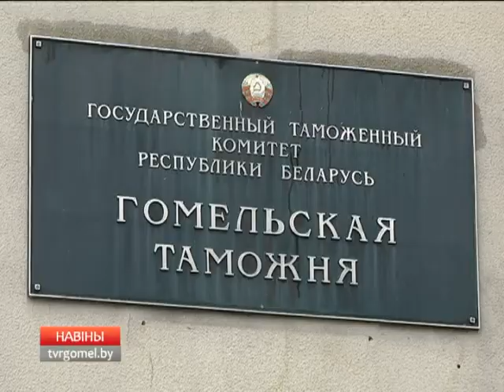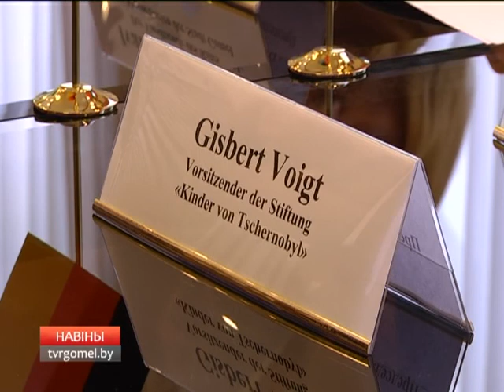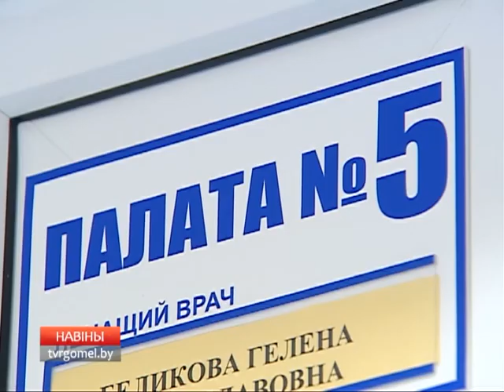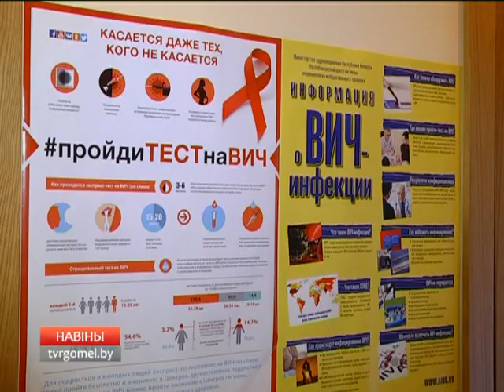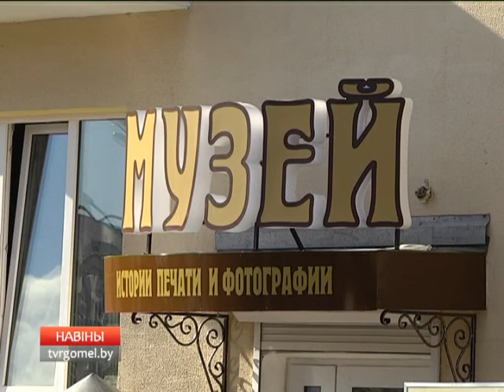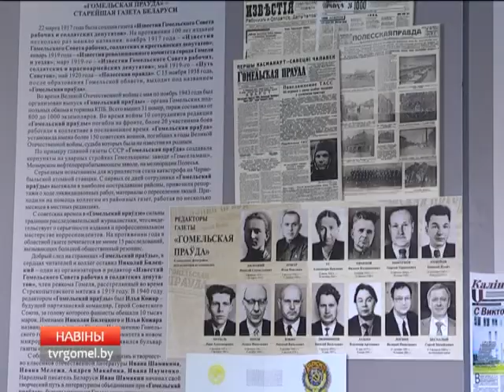15 09 2017 НОВОСТИ 20.00